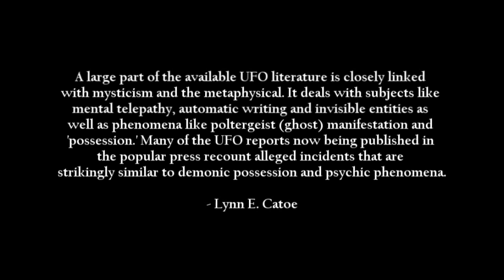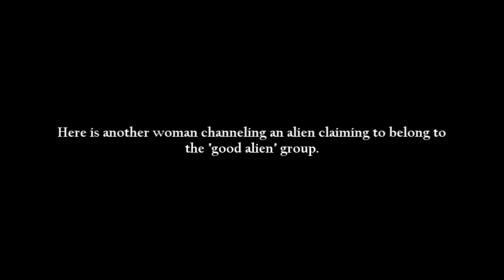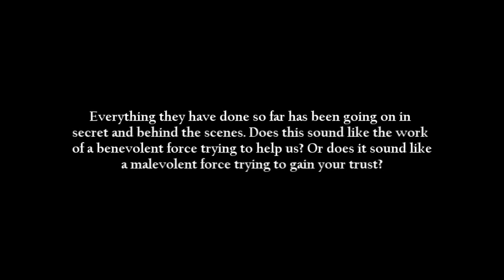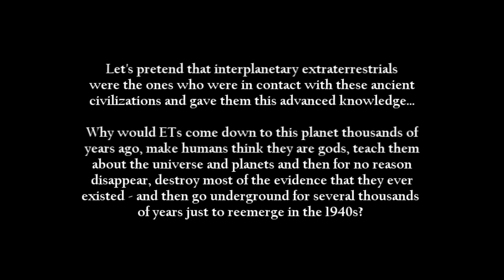(2014) The UFO Activity - Demonic Deception 4/4 - Ancient Aliens or Demons?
Now that I covered many of the connections and applied some common sense to the whole UFO theory issue we can start to explain how this all fits together with the Illuminati.

As always I encourage everyone to make copies of these videos with a different title, (share on youtube).